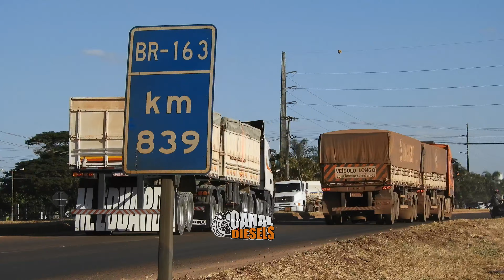JA TINHA VISTO UM FORD CARGO NO RODO CAÇAMBA? - NÃO ACRÉDITEI QUANDO VI